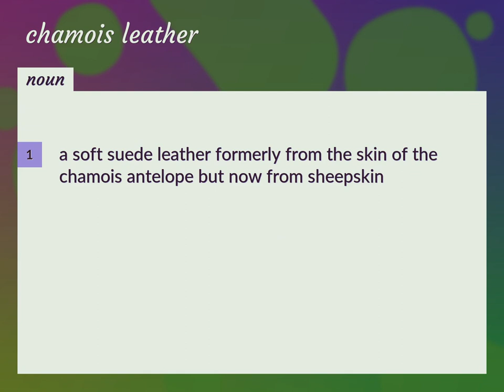Chamois leather | meaning of Chamois leather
What is CHAMOIS LEATHER meaning?